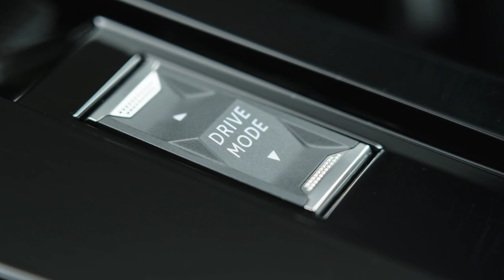The All New 2023 Opel Astra Hatchback vs Volkswagen Golf Hatchback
2022 Opel Astra Highlights:
▪ Astra electrified for first time as plug-in hybrid in two performance levels
▪ Bold and pure design with Vizor and optional two-tone paint finish
▪ Pure Panel fully digital cockpit with widescreens and intuitive controls
▪ Newest Intelli-Lux LED Pixel Light with 168 LED elements
▪ Numerous automated assistance systems for high safety and comfort
▪ Ergonomic AGR-certified seats, optionally in leather and Alcantara
▪ Designed, developed and manufactured at Opel's headquarters in Germany
▪ Length/width/wheelbase – 4,374/1,860/2,675 mm
▪ Power ranges from 81 kW (110 hp) to 96 kW (130 hp) with the petrol and diesel variants and up to 165 kW (225 hp) system output with the plug-in hybrid variants
▪ A six-speed gearbox is standard on the petrol and diesel power units, eight-speed automatic transmission (electrified on the plug-in hybrids) optional on the more powerful engine

Opel Astra Electric Specifications:
▪ Powertrain – Electric motor
▪ Transmission – Single-speed automatic, FWD
▪ Driving range – 418 km (WLTP)
▪ Energy consumption – 14.8 kWh/100km combined

Golf GTI. A car becomes an icon when its design DNA and character remain recognisable for decades – as is the case with the Golf GTI. For 44 years, Volkswagen has been reinventing this icon of sporty, compact cars – from one generation to the next. The eighth generation of the Golf GTI is now celebrating its debut. Newly designed and developed – fully digitalised and networked. The new Golf GTI is powered by a 180 kW (245 PS) 2.0-litre turbocharged direct injection engine. The maximum torque is 370 Nm. The four-cylinder engine is coupled with a 6-speed manual gearbox as standard. A 7-speed dual clutch gearbox (DSG) is optionally available